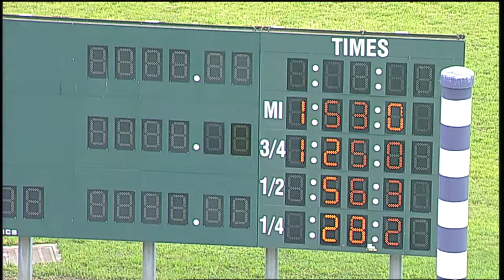HP 2019 Jun 25 Qual 12